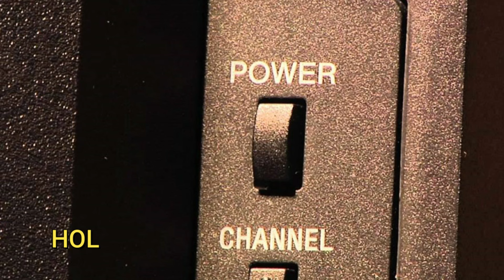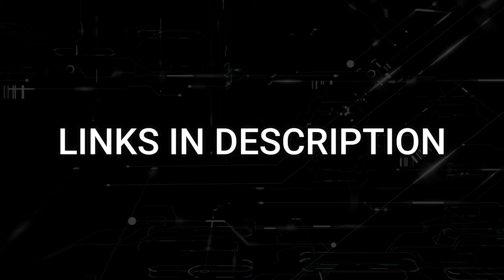JVC TV Black Screen Fix - Try This!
Here are a few different methods to fix your JVC TV if it has a black screen.

Here are a few replacement TV options:

Budget option
(Amazon USA Link)
(Amazon International Link)

Mid-Range option
(Amazon USA Link)
(Amazon International Link)

Premium option
(Amazon USA Link)
(Amazon International Link)